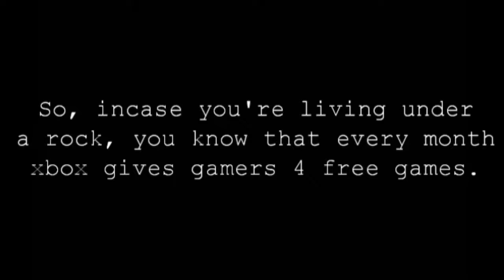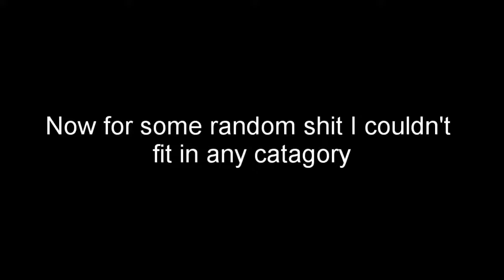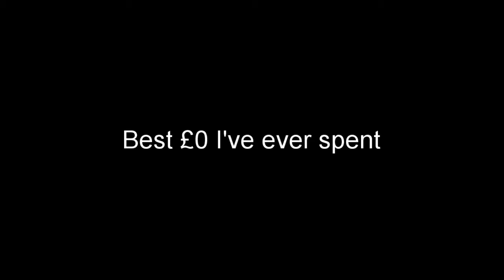How not to play games : watchdogs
So yeah, maybe not the most accurate representation of this game but hey, this series isn't called how NOT to play games for nothing.
This one was a little different from the battlefront one mainly because I was able to use actual captured footage from the xbox instead of cringeworthy screen recording.

side note: Making this video has made me hate myself just a little bit more. Enjoy :)